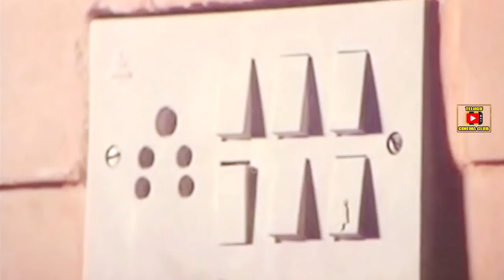RAMYAKRISHNA CAUGHT THE ASSASSIN WITH COURAGE| JAILOR GARI ABBAYI |KRISHNAM RAJU |TELUGU CINEMA CLUB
Watch And Enjoy  Jailor Gaari Abbayi Movie Scenes Only On Telugu Cinema Club.

Starring : Krishnam Raju, Jayasudha, Jagapati Babu, Ramya Krishna Among Others.

Watch And Enjoy Telugu Full Movie Jailor Gaari Abbayi On Telugu Cinema Club.

Directed By Sarath

Produced By Dr. Venkata Raj Gopal